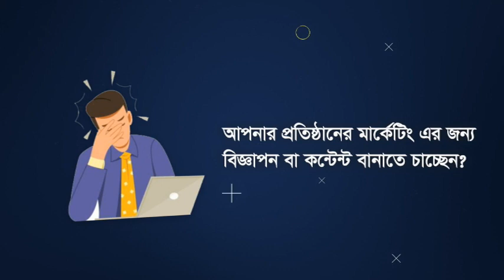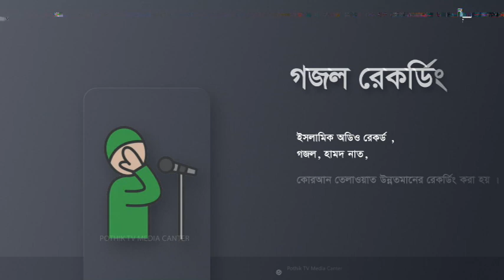একঘন্টা অবরুদ্ধ রুমিন ফারহানা- ব্রাহ্মণবাড়িয়া থেকে সরকার পতন আন্দোলনের ঘোষণা।।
উত্তপ্ত ব্রাহ্মণবাড়িয়া, ব্রাহ্মণবাড়িয়া থেকে সরকার পতন আন্দোলনের ঘোষণা বিএনপির ।।